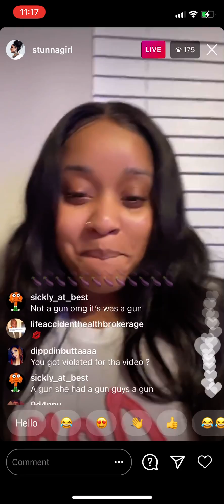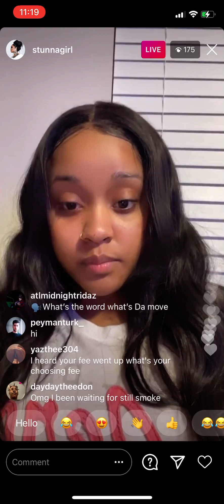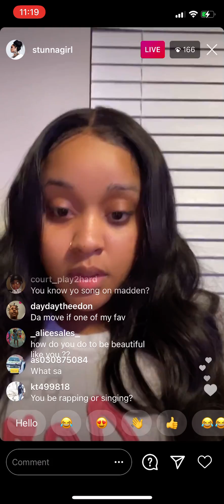Stunna girl says Sacramento bloggers are rats